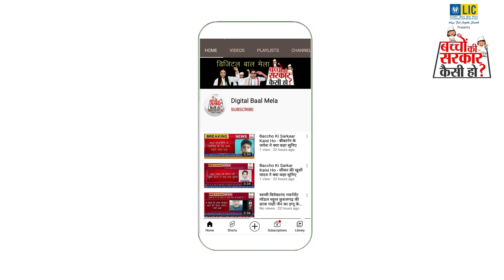क्या कामाख्या कौंडल है शिक्षा मंत्री की सबसे बड़ी दावेदार ?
सुनिए "बच्चों की सरकार कैसी हो?" अभियान  के लिए 12 वर्ष की छात्रा के विचार ।

कुल्लू के कैंब्रिज इंटरनेशनल स्कूल की 7वीं  कक्षा की कामख्या का ख्याल देश में शिक्षकों के लिए नई शिक्षा नीति में हो बदलाव।

तभी होगा देश में ज्ञान का विस्तार...

शिक्षा मंत्री के दावेदारों की लम्बी है कतार, कौन पहुंचेगा विधानसभा के द्वार ...

जानने के लिए देखें डिजिटल बाल मेला का यूट्यूब चैनल

आप भी कीजिए अपना रजिस्ट्रेशन पर।

अधिक जानकारी के लिए हमारे सोशल मीडिया हैंडल्स को फ़ॉलो कीजिए।
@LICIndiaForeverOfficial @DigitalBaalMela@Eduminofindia